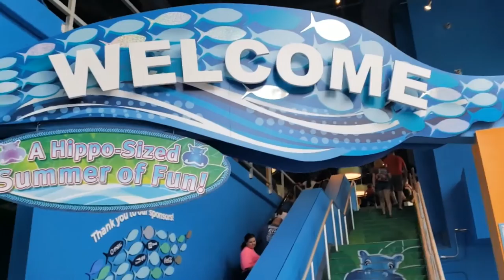somebody STOLE my friend's car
No matter who creates a video like this, the style will allways remain David Dobrik style. So before people would say that I am copying his style, the nice answer would be "Well, these are just random funny/sad videos put together" the harsh answer is "Yes!".  I had/have a lot of short videos and ideas that I never used, also I have a lot of ideas for like 1 minute videos that are too long for a TikTok and too short for a YouTube video. So I will just push them together and sometimes i will post it here. Let me know if you like this video in the comments below.